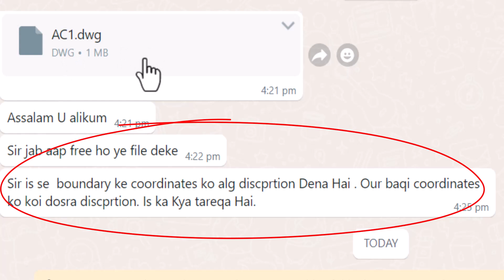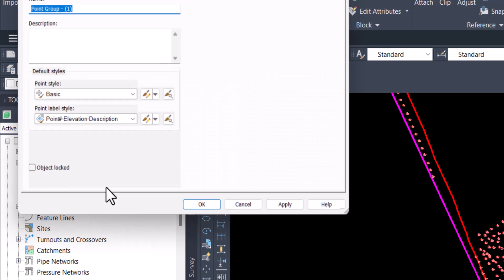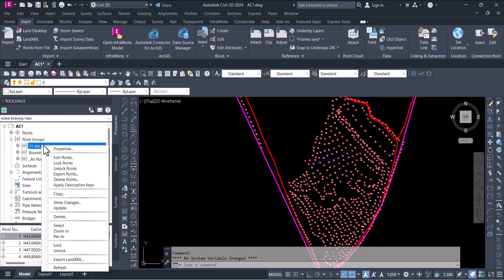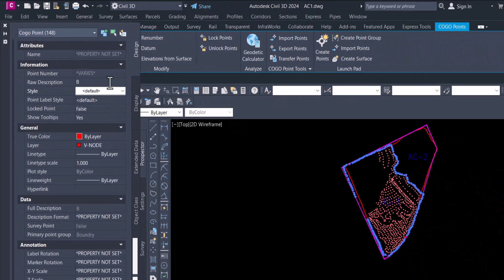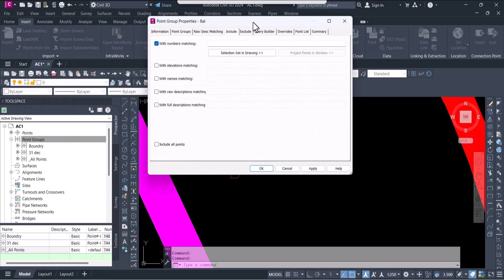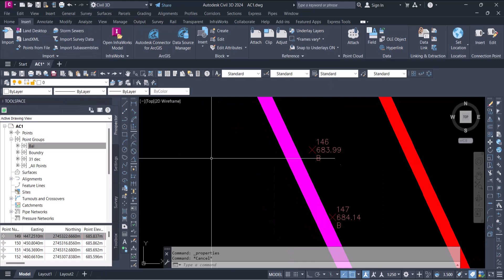How to Change Raw Description in Cogo points using Civil 3d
Join me in this tutorial where I guide you through the process of creating point groups using numbers and raw descriptions. Learn the intricacies of efficiently changing raw descriptions for all groups in one selection. For a detailed walkthrough, make sure to watch the video until the end. Enhance your skills in managing point groups with precision and ease

اس ٹیوٹوریل میں میرے ساتھ شامل ہوں جہاں میں نمبروں اور خام وضاحتوں کا استعمال کرتے ہوئے پوائنٹ گروپس بنانے کے عمل میں آپ کی رہنمائی کرتا ہوں۔ ایک انتخاب میں تمام گروپس کے لیے خام وضاحتوں کو مؤثر طریقے سے تبدیل کرنے کی پیچیدگیاں جانیں۔ تفصیلی واک تھرو کے لیے، ویڈیو کو آخر تک دیکھنا یقینی بنائیں۔ درستگی اور آسانی کے ساتھ پوائنٹ گروپس کے انتظام میں اپنی مہارتوں کو بہتر بنائیں

इस ट्यूटोरियल में मेरे साथ जुड़ें जहां मैं आपको संख्याओं और कच्चे विवरणों का उपयोग करके बिंदु समूह बनाने की प्रक्रिया के माध्यम से मार्गदर्शन करता हूं। एक चयन में सभी समूहों के लिए कच्चे विवरणों को कुशलतापूर्वक बदलने की जटिलताओं को जानें। विस्तृत पूर्वाभ्यास के लिए, वीडियो को अंत तक देखना सुनिश्चित करें। बिंदु समूहों को सटीकता और आसानी से प्रबंधित करने में अपने कौशल को बढ़ाएं